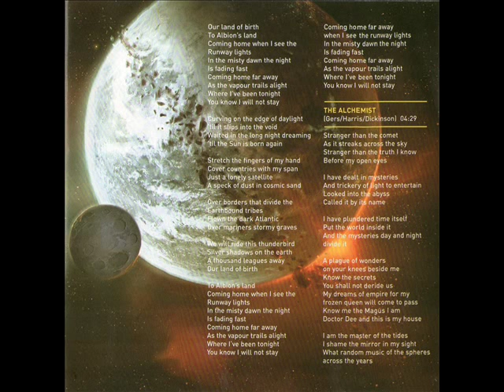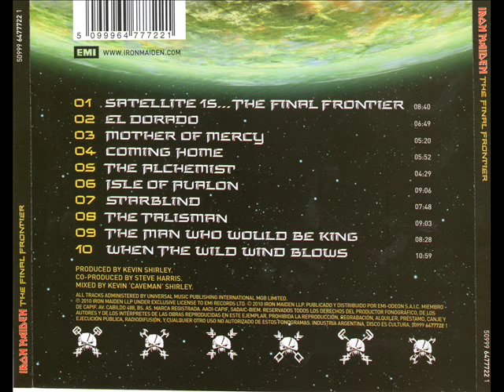Iron Maiden - The Alchemist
Band: Iron Maiden
Country Of Origin: United Kingdom
Album: The Final Frontier
Track: 5
Composers of the track: Janick Gers/Steve Harris/Bruce Dickinson
Genre: Heavy Metal/NWOBHM (New Wave Of British Heavy Metal)
Year: 2010

Line-up:

Steve Harris-Bass & Keyboards.
Bruce Dickinson-Vocals.
Dave Murray-Guitars.
Adrian Smith-Guitars.
Janick Gers-Guitars.
Nicko McBrain-Drums.

Lyrics:

Stranger than the comet
As it streaks across the sky
Stranger than the truth I know
Before my open eyes

I have dealt in mysteries
And trickery of light to entertain
Looked into the abyss
Called it by it's name

I have plundered time itself
Put the world inside it
And the mysteries day and night divide it

A plague of wonders on your knees beside me
Know the secrets
You shall not deride us
My dreams of empire for my frozen queen will come to pass
Know me the Magus I am
Doctor Dee and this is my house

I am the master of the tides
I shame the mirror in my sight
What random music of the spheres across the years

Know this I will return to this land
Rebuild where the ruins did stand
Chain of the demons set free
Strange Alchemy

Gather round the aimless and the feckless and the lame
Hear the master summon up
The spirits by their names

I curse you Edward Kelly you
Betrayal for eternity is damned
Know you speak with demons you cannot command

Even as I look into the glass
Then I was blinded
Burning the Mortlake shore
My house my books inside it
You have taken up my wife
And lain beside her
Now the black rain on my house
The timbers burning

Doctor Dee and this was my house

I was the keeper of the books
I had the knowledge of the scrolls
But now through ignorance and fear
I cast a shadow through the years

Strange Alchemy

Restore the knowledge of memory
Strange Alchemy

Produced by Kevin Shirley
Co-produced by Steve Harris
Mixed by Kevin ''Caveman'' Shirley
Recorded at Compass Point Studios, Nassau, Bahamas
Engineer: Jared Kvitka.
Studio Technician: Terry Manning
Additional recording and mix at The Cave, Malibu, CA.
Studio Technician: Brent Spear
Assistant: James McCullagh
SSL Duality Technician: Philip Scholes.
Mastered by Bob Ludwig at Gateway Mastering, Portland, ME.
Art Direction & Design by Peacock (Stuart Crouch, ANdrew Yap, Anthony Dry, Rob Wallis).
Cover Illustration, working drawings and sketches by Melvyn Grant.
Photograph by John McMurtrie.
Background images pages 4/5 and 8/9 by Darkside Animations, background image pages 10/11 by Hangman.
Iron Maiden are managed by Rod Smallwood and ANdy Taylor for Phantom Music Management.
Booking Agents: John Jackson at K2 for the World excluding North America and Rick Roskin at CAA for North America.

All tracks administered by BMG Music Publishing International Ltd.